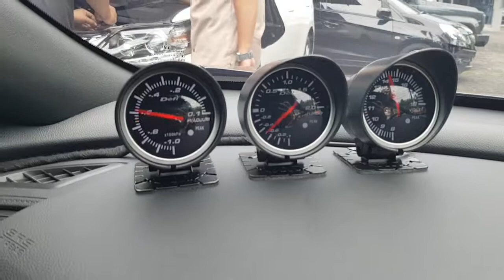Volt / Vacuum / Boost Indicator Gauge installed on Civic Turbo by Modifie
Instalasi indikator pada Civic Turbo
Volt, Vacuum, Boost meter

Modifiè Car Accessories
Jl. Raya Tenggilis Mejoyo no.14, Tenggilis Mejoyo, Kec. Tenggilis Mejoyo, Kota SBY, Jawa Timur 60292, Indonesia
Buka Senin-Sabtu 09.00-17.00. Minggu dan hari libur tutup
Untuk info lebih lanjut hubungi 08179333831 / 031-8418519